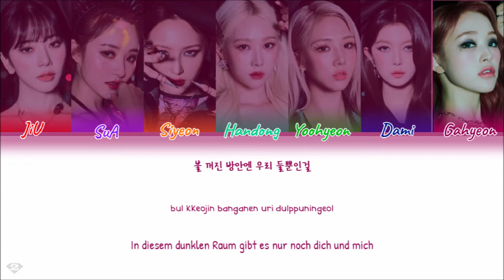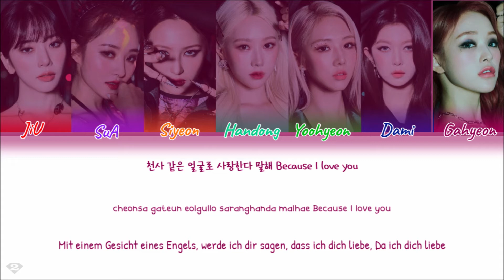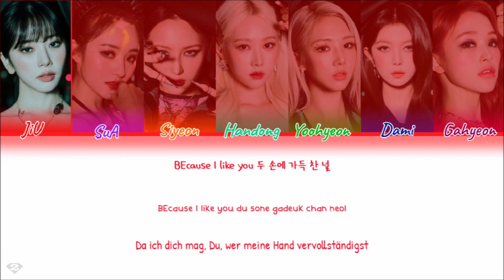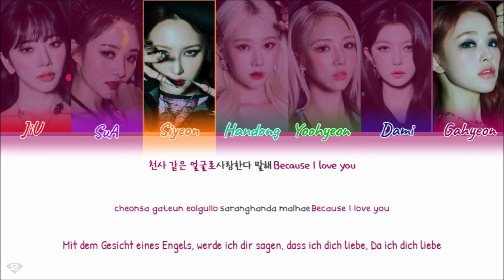Dreamcatcher (드림캐쳐) - BEcause - Deutsch übersetzt | Ger Sub | German Color Code Lyrics [Han/Rom/Ger]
- Song: BEcause
- Album: ‘Summer Holiday’ Special Mini Album
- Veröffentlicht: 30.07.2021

Lyric translation & production by Chae ♡